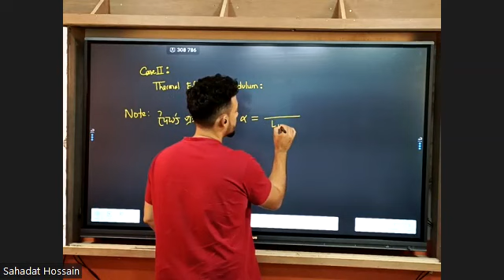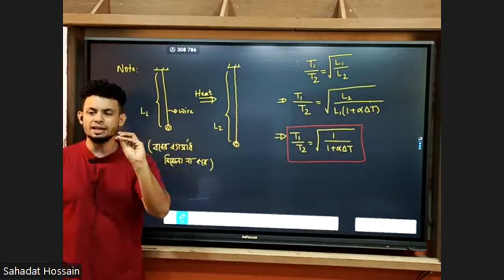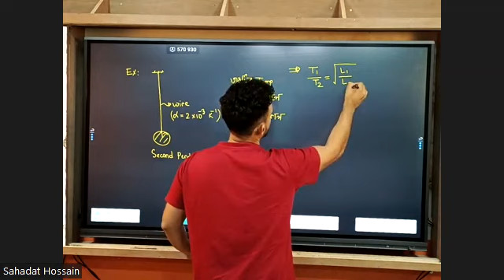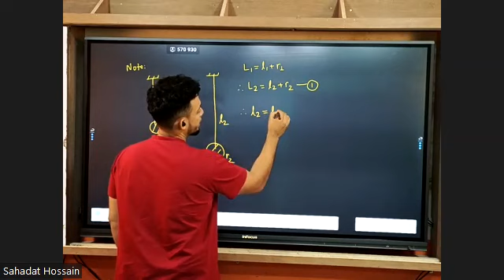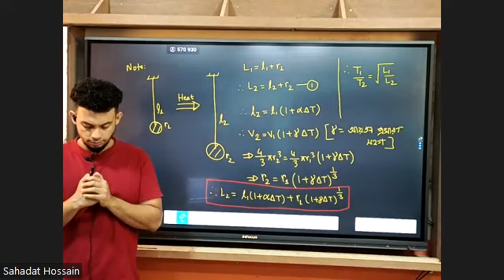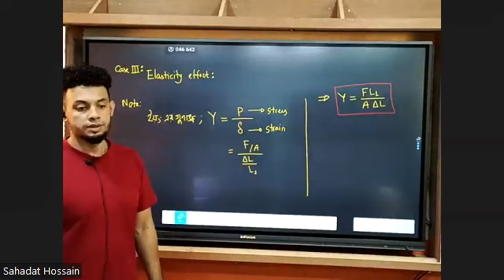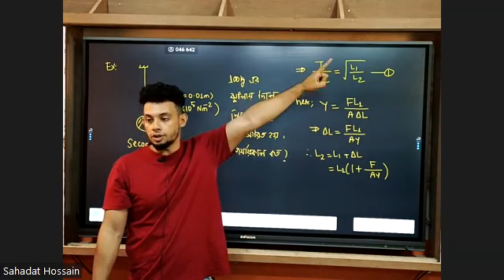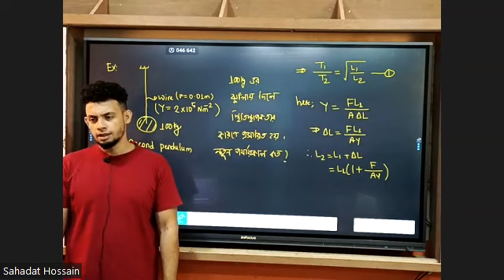13/ 06 /2023 Physicspp 02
Hsc2024